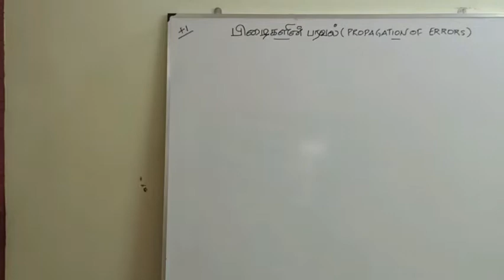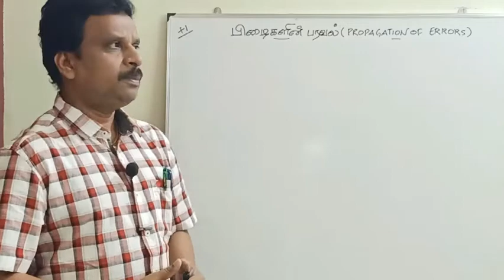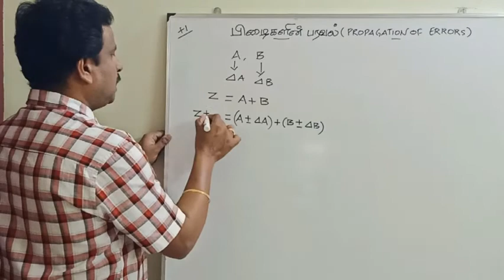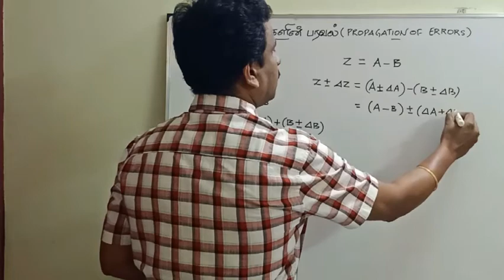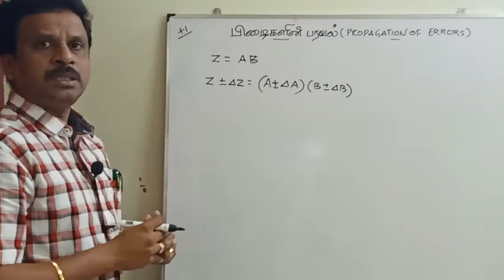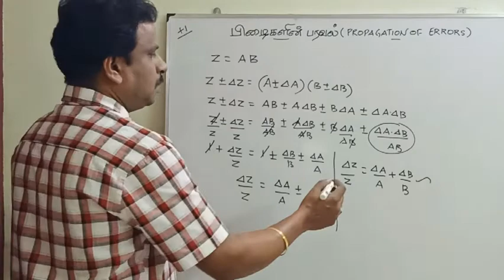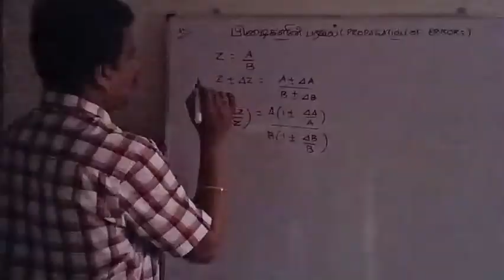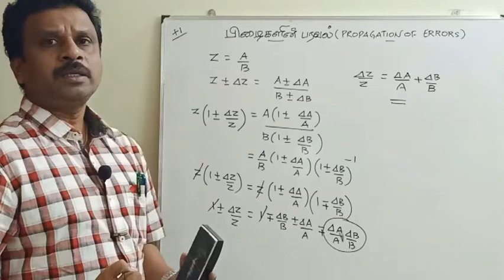+1 பிழைகளின் பரவல் PROPAGATION OF ERRORS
How error propagates due to mathematical operation...here is the explanation